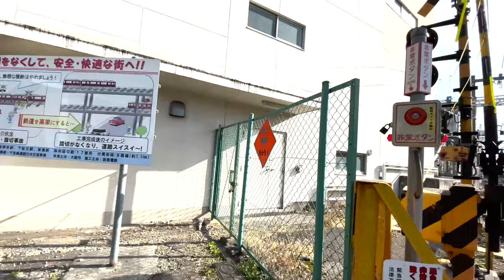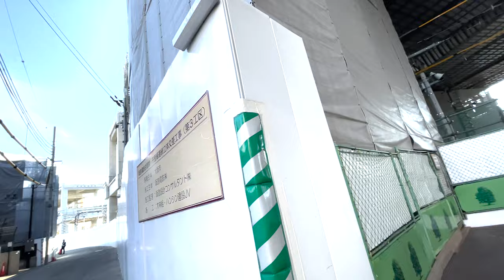予算694億円増、完成予定が19年遅れる！サグラダ・ファミリア化！阪急淡路駅付近連続立体交差事業2022.03.15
2008年に着工し、もうそろそろできあがるのかと思っていた阪急淡路駅の工事予算が694億円増え完成予定が19年遅れるとのニュースが。実際に駅周辺を歩いてみました。 hankyu station awaji sagrada familia